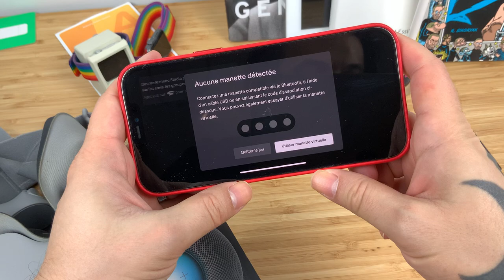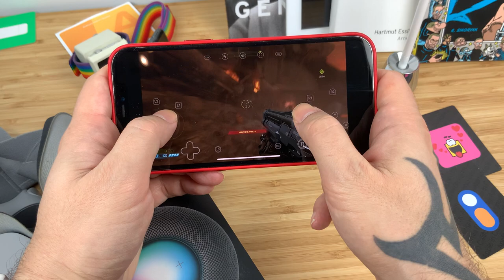Google Stadia sur iPhone !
Aperçu de Doom Eternal sur un iPhone 12 Pro Max, avec la web app de Stadia (Google).